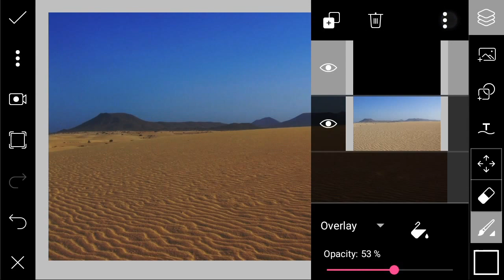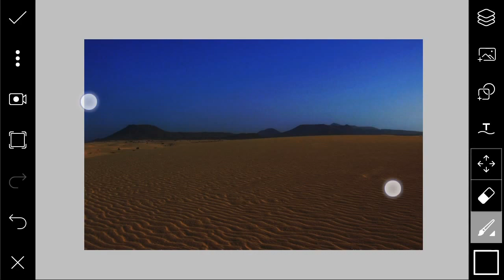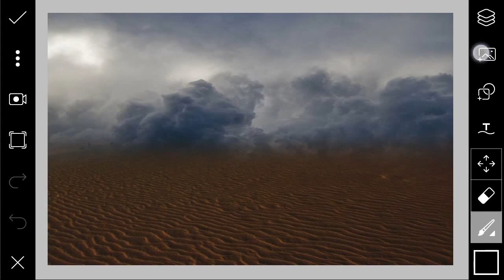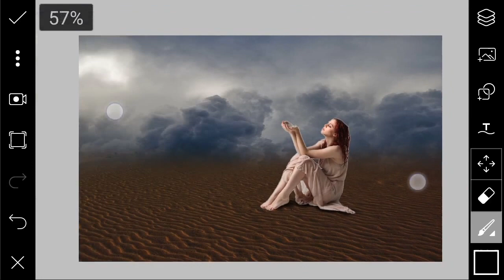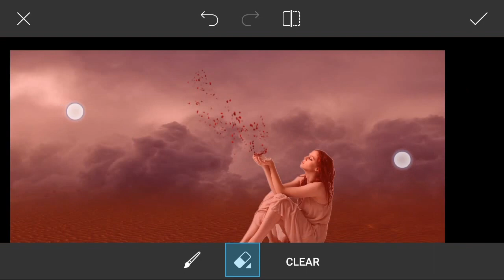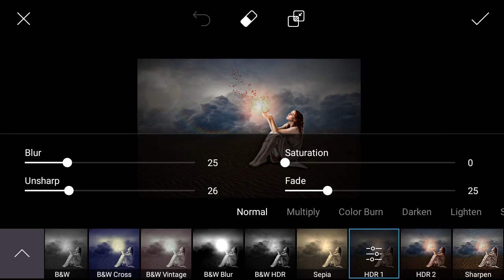Super picsart tutorial | waiting place | photo edit tutorial